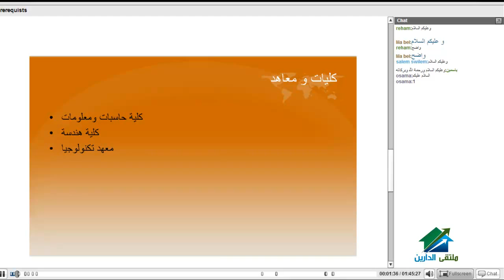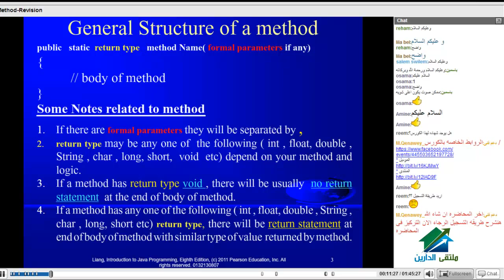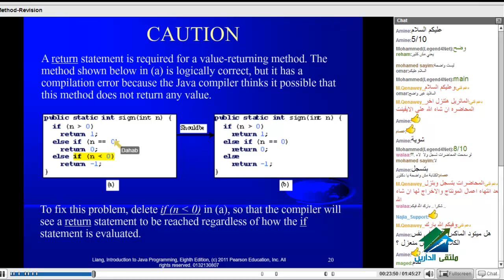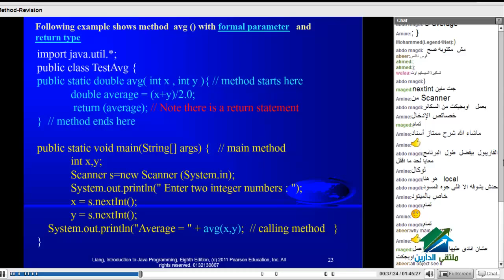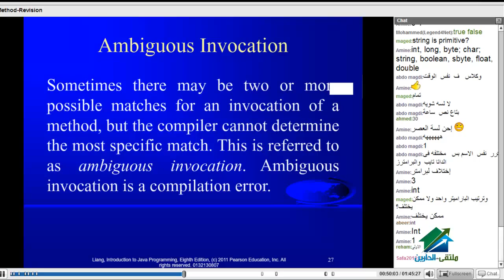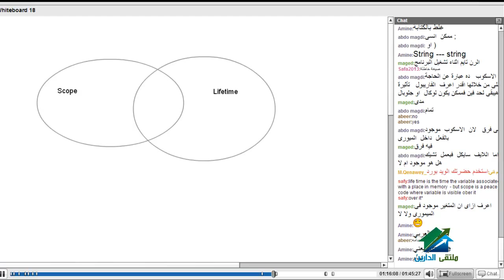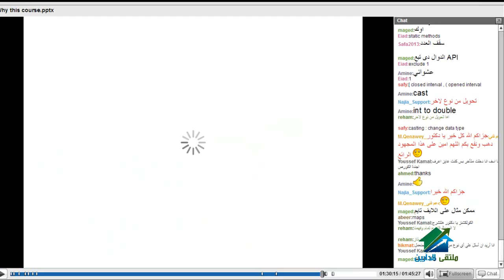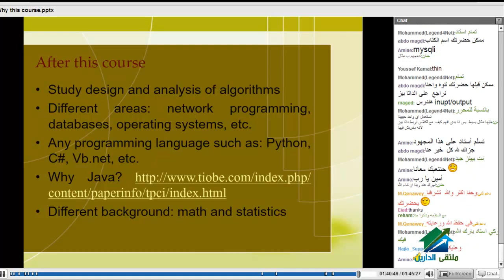Advanced Java Course | Aldarayn Academy | Methods Revision | Lecture1